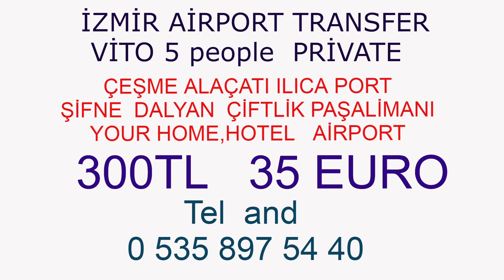izmir havalimanımarin port otel cesme transfer shuttle transfer 80 tl vito vip transfer 300 tl